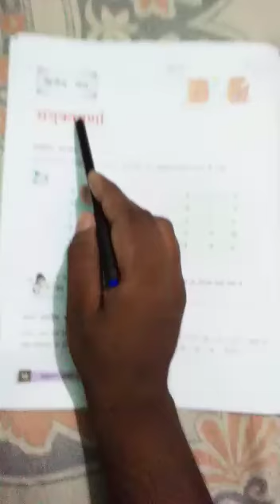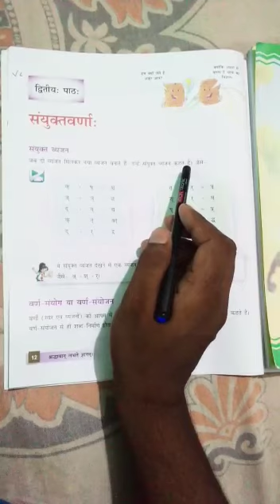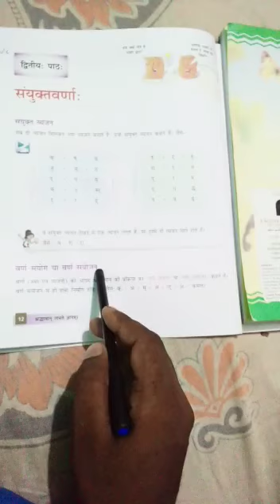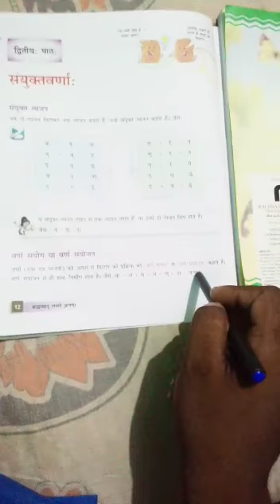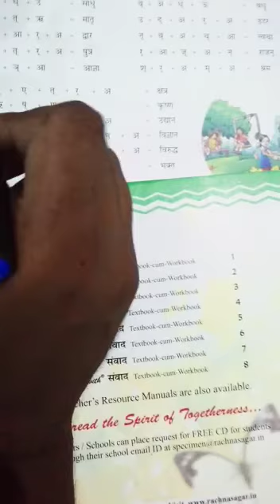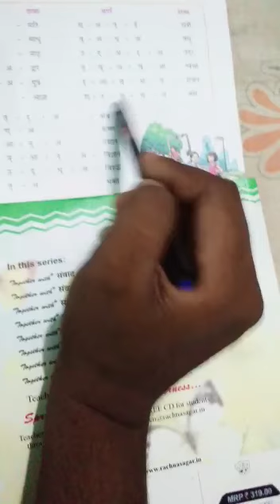Lecture_6_Class 5 ( Sanskrit )